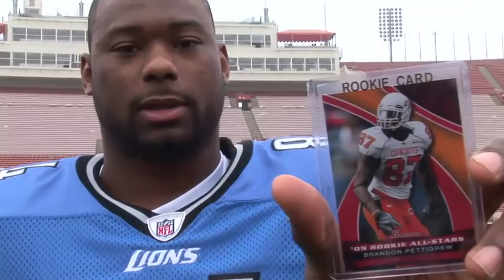Brandon Pettigrew interview with ToppsTV at the NFL Rookie Shoot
2009 NFL Rookie Photo Shoot